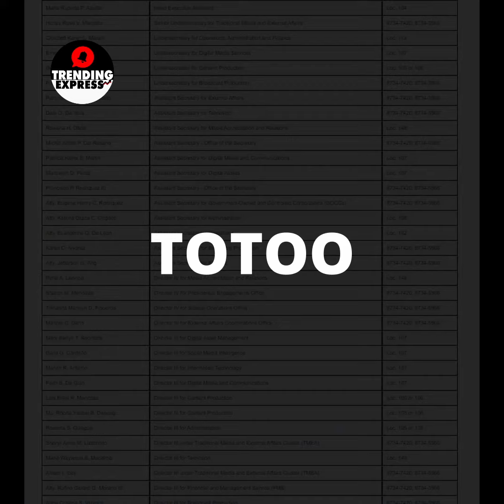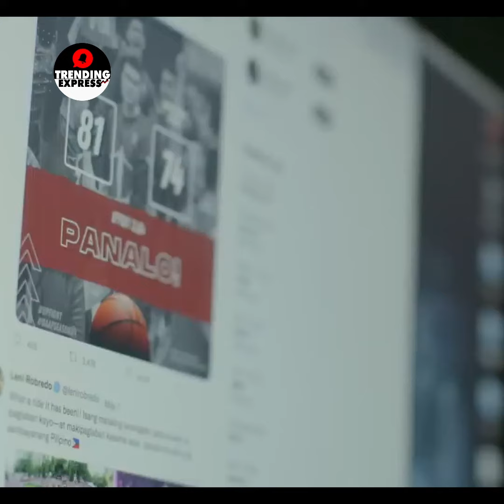PCO may 40 officials?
Sec. Cheloy Garafil tinangging mayroong troll farm o troll army sa ilalim ng PCO, taumbayan hindi naniniwala!